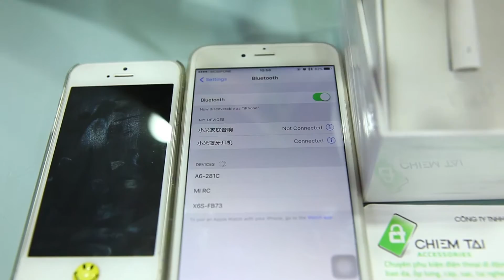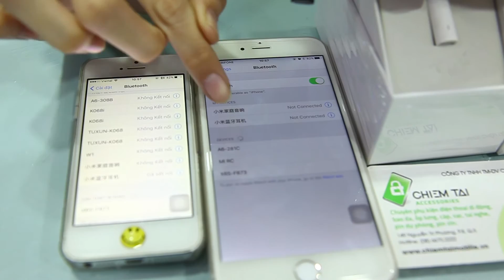[Chiếm Tài Mobile] - Hướng dẫn kết nối tai nghe Bluetooth Xiaomi với điện thoại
Hướng dẫn kết nối tai nghe Bluetooth Xiaomi
Bước 1: Nhấn và giữ nút phía trên đầu cho đến khi đèn chuyển qua màu xanh chớp tắt liên tục.
Bước 2: Mở Bluetooth trên điện thoại bạn sẽ thấy tên là "小米蓝牙耳机" chọn connect.

[Chiếm Tài Mobile] - Hướng dẫn kết nối tai nghe Bluetooth Xiaomi

Hướng dẫn kết nối tai nghe Bluetooth Xiaomi với điện thoại
Cách kết nối tai nghe Bluetooth Xiaomi
Hướng dẫn sử dụng tai nghe Bluetooth Xiaomi
Review Xiaomi Bluetooth Earphone  ?
Why should you buy a Xiaomi Bluetooth Earphone?
What new on a Xiaomi Bluetooth Earphone?